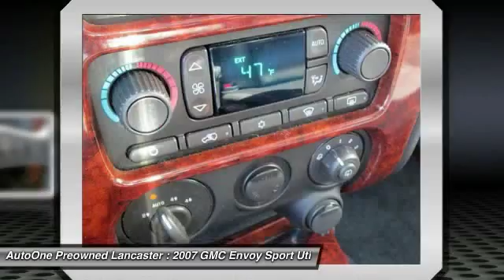2007 GMC Envoy Lancaster PA 9428A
2007 GMC Envoy Denali

***DEALER MAINTAINED*** w/15 Detailed Service Records including Pohanka Chevrolet, 4WD Envoy Denali, *Leather*, Power Moonroof, Bose Premium Speaker Sound System, Alloy Wheels, ***LOW MILES***, ***NEW PA STATE INSPECTION and EMISSIONS***. How would you like riding home in this stunning 2007 GMC Envoy at a price like this? New Car Test Drive said it was ...an excellent choice among mid-size sport-utilities...brilliant engine...It's well engineered and enjoyable to drive, stable and responsive... This fantastic GMC is one of the most sought after used vehicles on the market because it NEVER lets owners down. Great financing too at Auto One -- our team will work hard to get you attractive financing to suit your budget and lifestyle. Auto One employs Market Based Pricing. Don't wait-- vehicles like this never last long: Call, stop in, or apply online today!